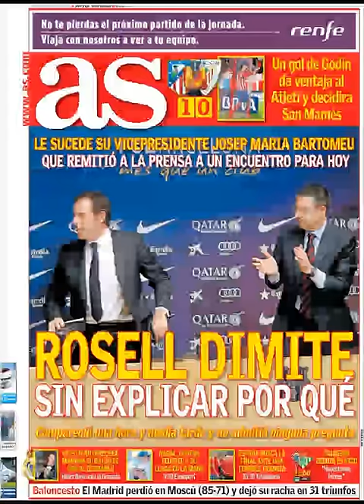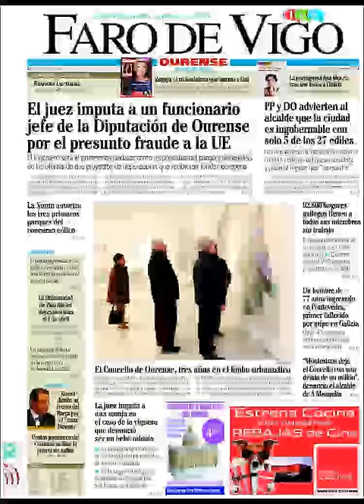Noticias 24 Enero de 2014 Principales Portadas Noticias Diarios Periódicos en España Spain News